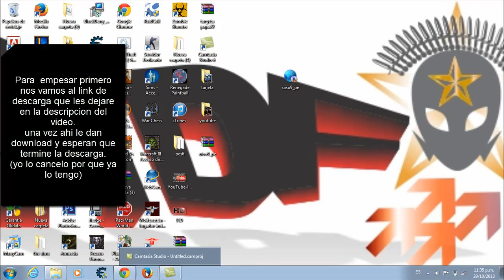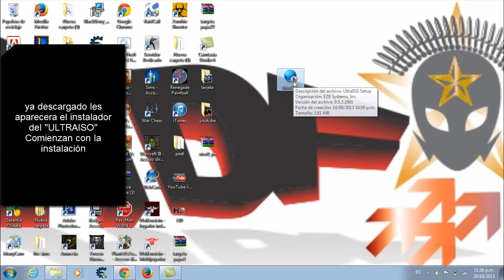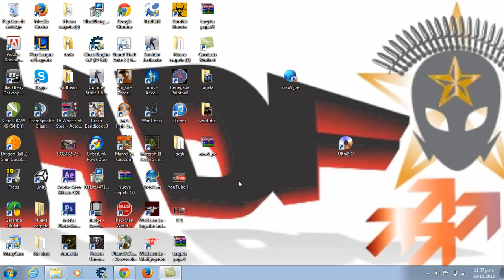Descarga ULTRA ISO FULL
UltraISO es una herramienta que nos va a permitir permite crear, editar y convertir imágenes de disco en formato ISO. Con ella también podremos agregar o quitar contenido de las ISO o extraer las carpetas y archivos que contiene asi como también generar imágenes ISO de nuestros CDs o DVDs o de cualquier carpeta de nuestro disco duro.

Además es capáz de convertir los formatos de imágenes de disco más conocidos tales como BIN, IMG, CIF, .NRG, .MDS, CCD, BWI, ISZ, DMG, DAA, UIF, HFS al formato estandar ISO, soportado por la gran mayoría de programas quemadores de CD/DVDs.